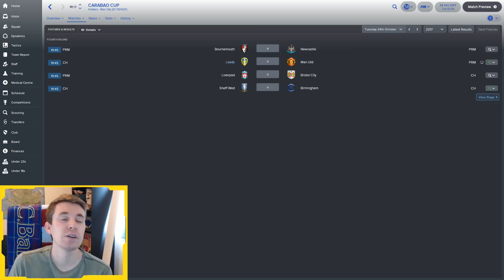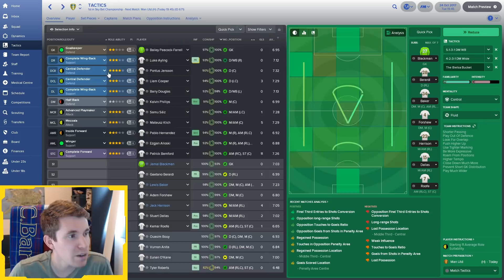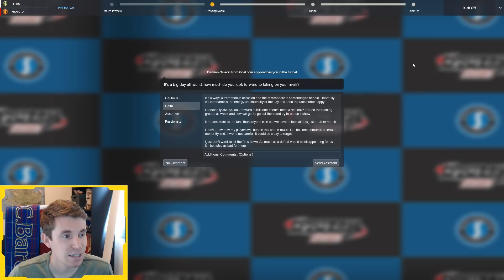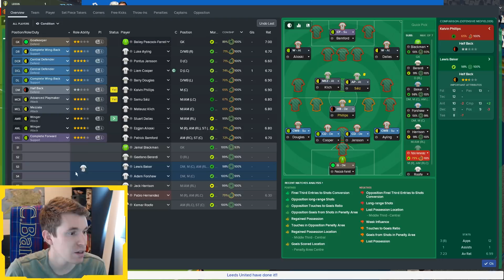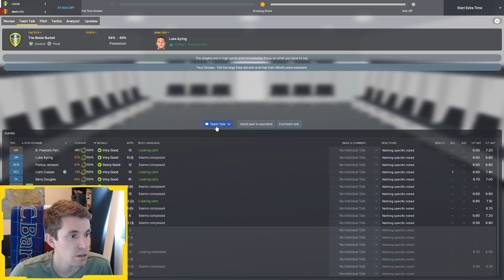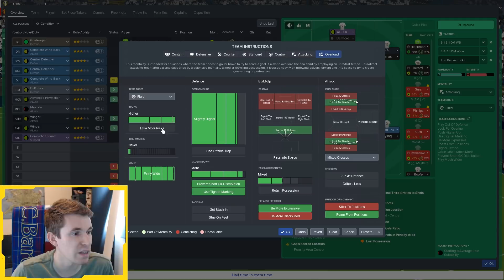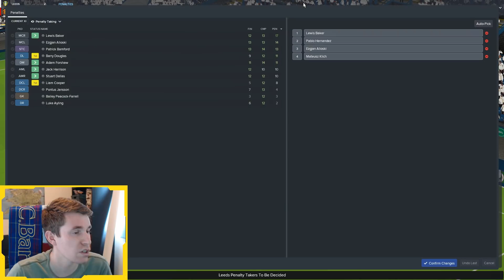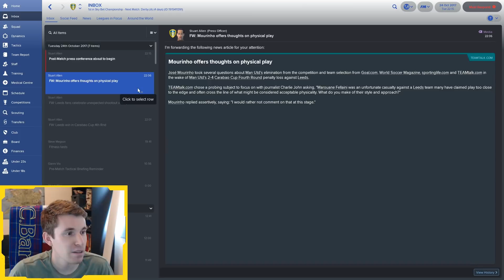Being Bielsa | Ep. 5 - MANCHESTER UNITED | Football Manager 2018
Today we take on Man Utd in the Carabao Cup!